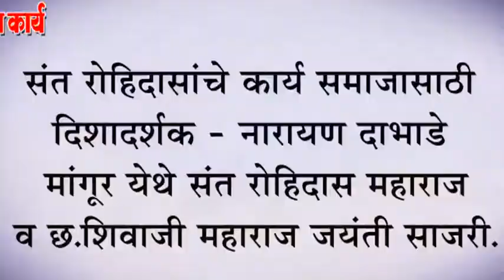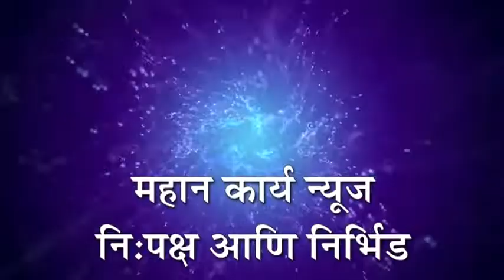संत रोहिदासांचे कार्य समाजासाठी दिशादर्शक - नारायण दाभाडे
संत रोहिदासांचे कार्य समाजासाठी दिशादर्शक - नारायण दाभाडे : मांगूर येथे संत रोहिदास महाराज व छ.शिवाजी महाराज जयंती साजरी.